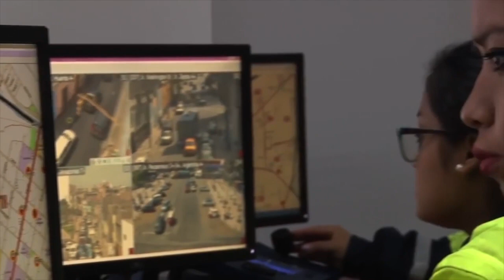CIVEC: DEFENDEMOS VIVERO DE CAMPOY. ALCALDE DE SJL NO NOS ESCUCHA. CONVOCAMOS PLANTÓN VECINAL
Invitado: Cornelio Rivera, Pdte. Comité de Integración Vecinal de Campoy - SJL